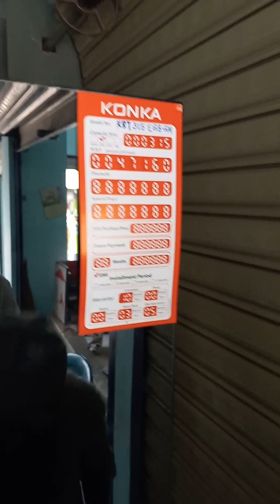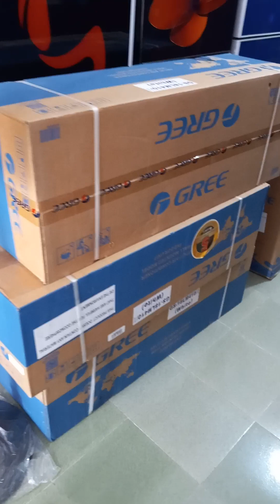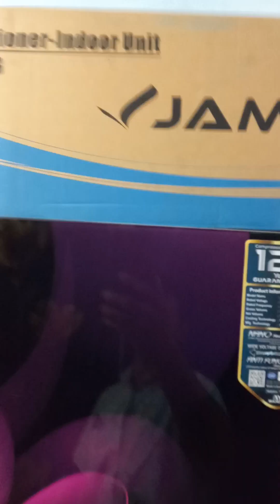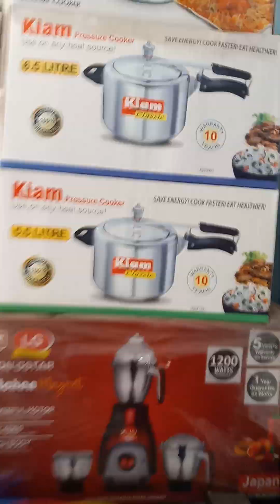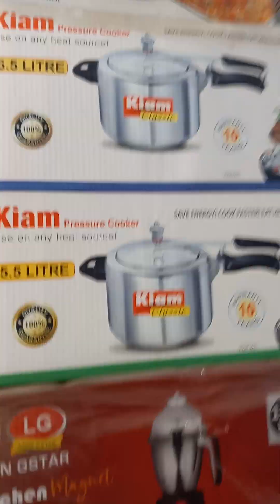এসি. ফ্যান. চার্জার ফ্যান. ফ্রিজ. ওভেন. রাইস কুকার সহ যাবতীয় ইলেকট্রিক সামগ্রী...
এসি. ফ্যান. চার্জার ফ্যান. ফ্রিজ. ওভেন. রাইস কুকার সহ যাবতীয় ইলেকট্রিক সামগ্রী কিনতে আসেন জান্নাত ইলেকট্রনিক্স. মুক্তার ভাইয়ের দোকান.